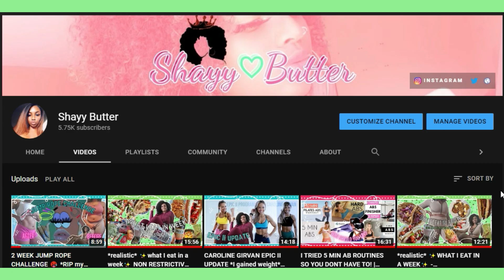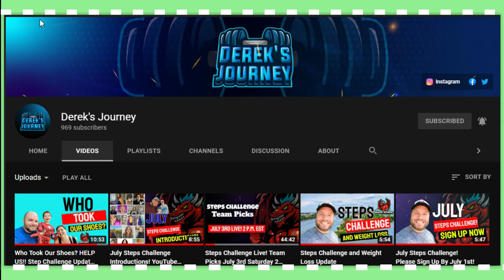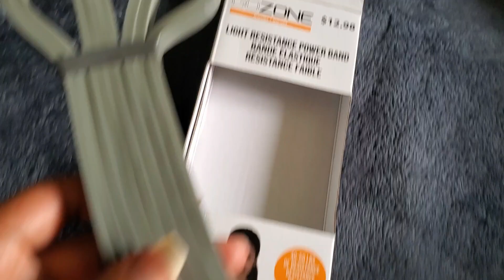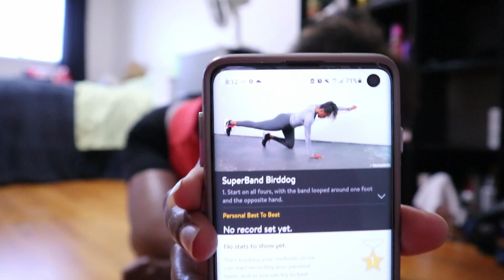WEEK OF WORKOUTS + MEALS🍉🍌 *20k+ step challenge, training & what I ate* | PERSONAL TRAINING VLOG #2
In this video I will be showing you how a week of workouts at home has been going for me. I recently got a personal trainer @ThatGuyHealth and Ill be showing you the new program he has implemented for me for the month of July! Great news ^_^ our gyms are opening up next Friday, once they do Ill be able to show you footage of how my training will be switching from home to gym based. Ill also be showing you what I eat while following a meal plans and be giving you updates in my life. I hope you enjoy these videos!

Watch my experience with Personal Training: PERSONAL TRAINER CONTROLS MY WORKOUTS FOR A WEEK! | APP REVIEW + WHAT I ATE @That Guy Health
Feel free to suggest any challenges/videos you want me to try down below!

00:00-2:40 Intro + Catch Up, 20k+ Steps Challenge, July Training + Challenges
2:40-7:22 July Band Training, Beginner Upper Body Band Workout, Blood Sugar Update
 7:22-8:29 Kirsten Quickfit Lean Arm 30 Day Challenge
8:29-10:14 Lower Body Band Workout + Kirsten QuickFit Day #2 Workout
10:14-14:15 Sprints - Earning My Award Meal
14:15-15:19 Award Meal

*realistic* ✨what I eat in a week✨ NON RESTRICTIVE to avoid B*NGE EATING [GROCERY HAUL +YUMMY MEALS]
I TRIED 5 MIN AB ROUTINES SO YOU DONT HAVE TO! | *Bailey Brown, Sami Clarke, Caroline Girvan + More*